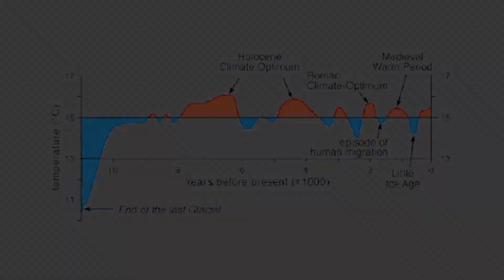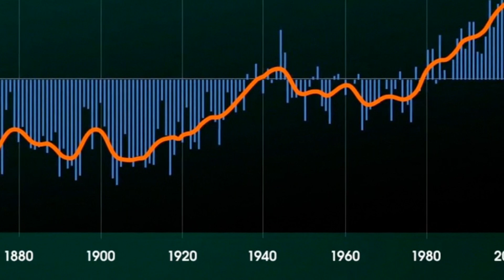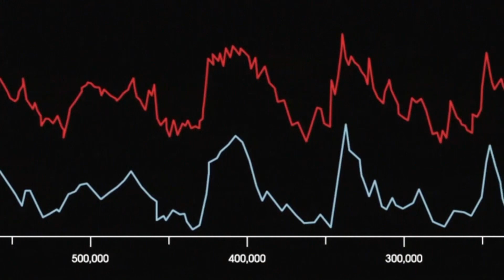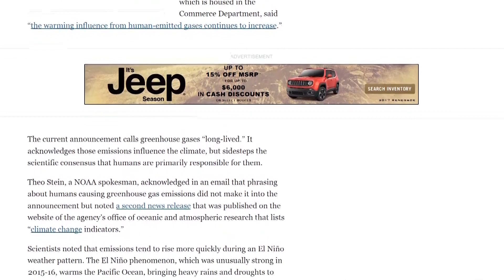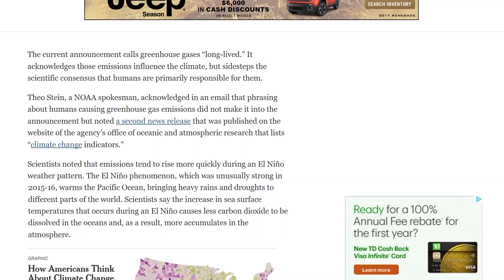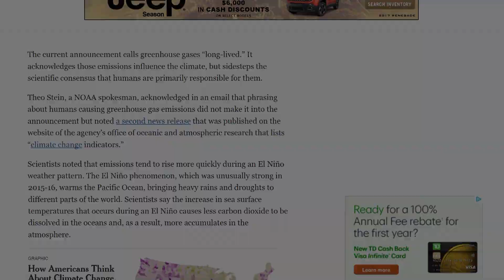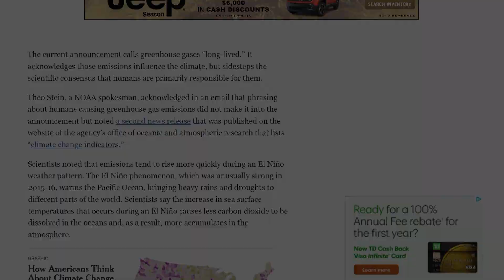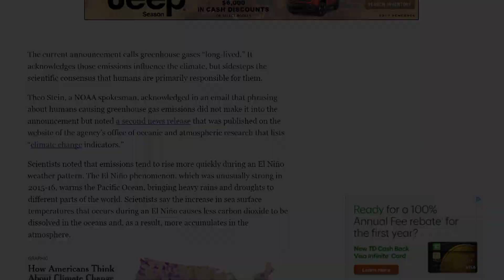The Environment: A True Story Part 15 There Goes The Ice